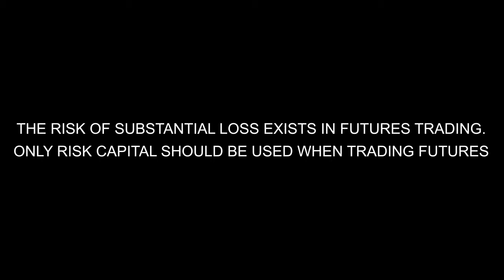United Futures Trading - A Smart Move for Investors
We have long known that the major brokerage firms on Wall Street have (and want) little to do with investments that do not correlate well with stocks. If the truth about non-correlated investments were to emerge, it would ultimately mean the loss of substantial client business for these firms.